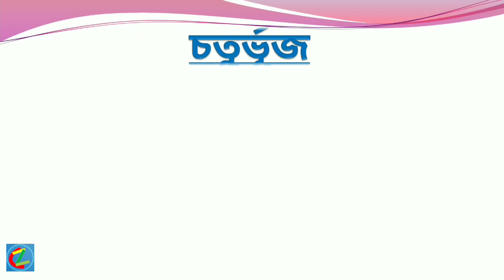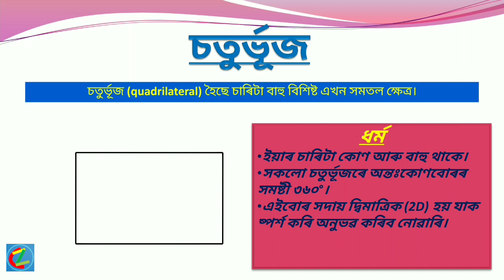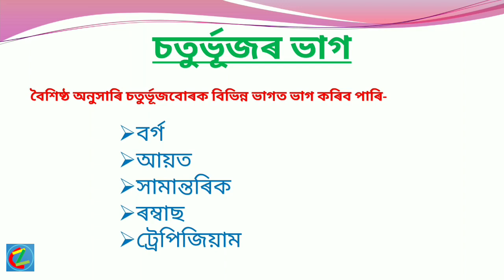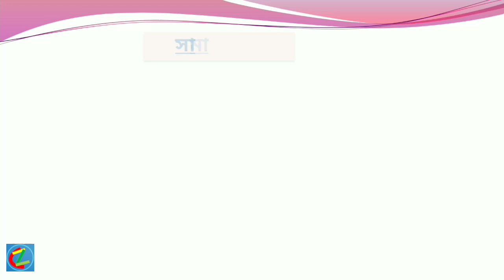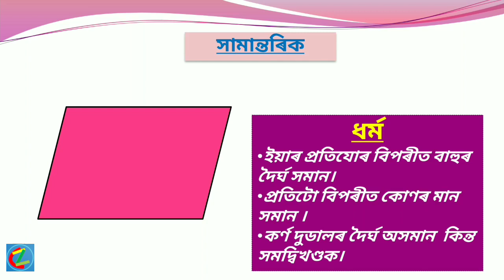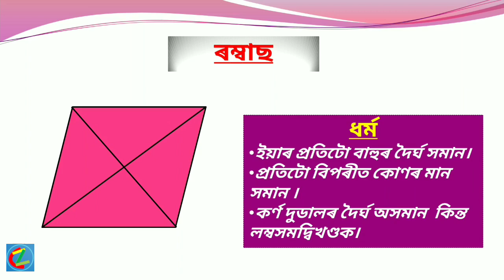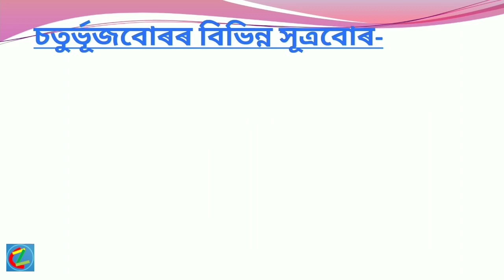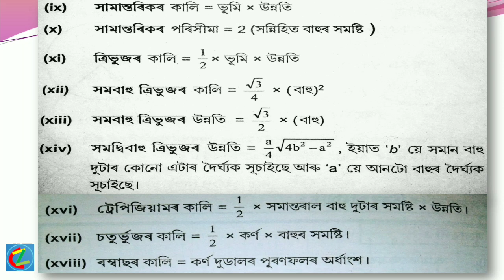Class VIII Math textbook 3rd lesson Quadrilateral (চতুৰ্ভূজ) introduction & definition in Assamese.